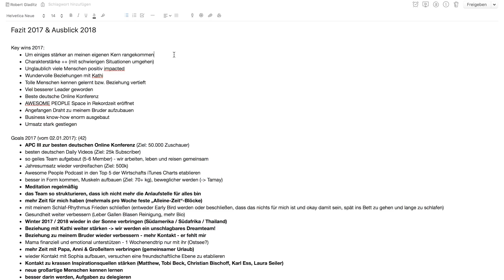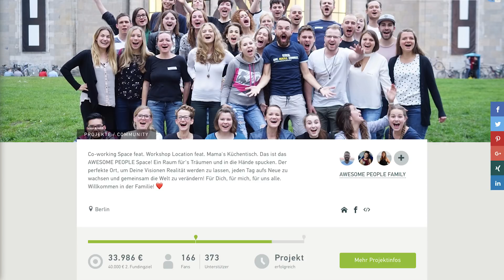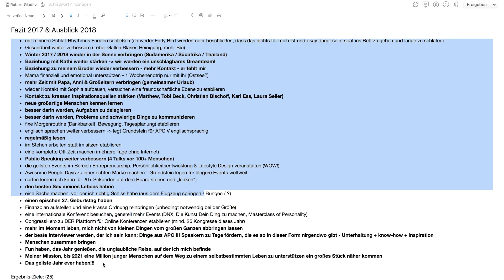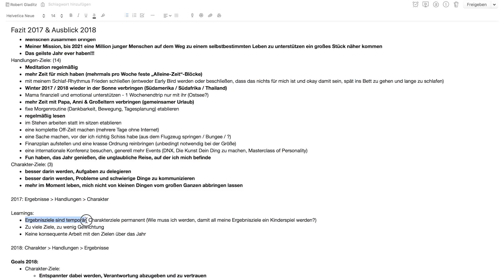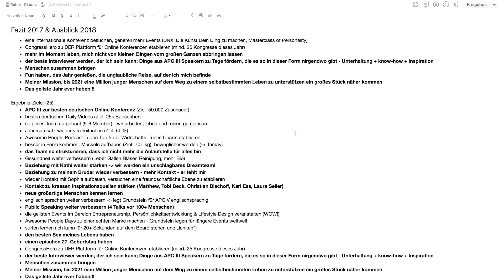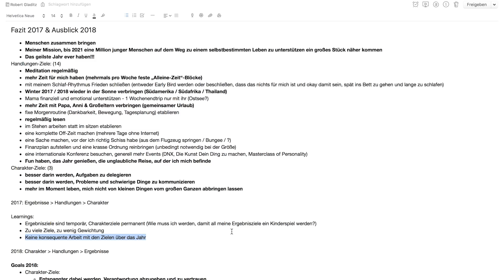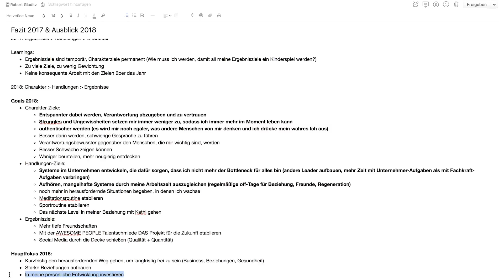FAZIT 2017 🚀 Warum ich meine Ziele nicht erreicht habe (und was ich in 2018 besser mache)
Mein Ziele setzen Prozess war in 2017 echt nicht on point...
Dieses Jahr mach ich's besser! So setze ich meine Ziele in 2018 - und stelle sicher, dass ich sie auch verwirkliche! :)

Stefan Merath - Der Weg zum erfolgreichen Unternehmer:

Stefan Merath - Die Kunst seine Kunden zu lieben:

Die Kunst seine Kunden zu lieben - Stefan Merath:

The Thank You Economy - Gary Vaynerchuk:

Scaling Up - Verne Harnish:

Start with Why - Simon Sinek:

The Obstacle is the Way - Ryan Holiday:

Purple Cow - Seth Godin:

The 22 Immutable Laws of Branding - Al Ries & Laura Ries:

The Four Hour Work Week - Timothy Ferriss:

The Power of Vulnerability - Brené Brown:

How to Win Friends and Influence People - Dale Carnegie:

🔥 MEIN EQUIPMENT 🔥